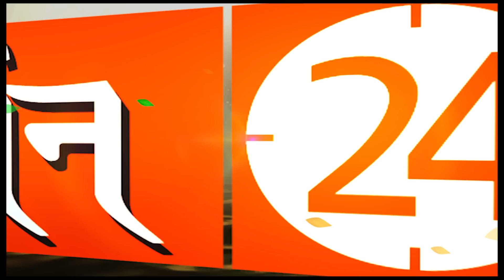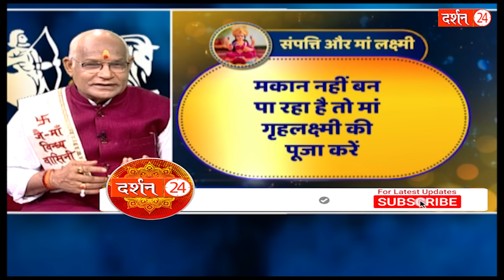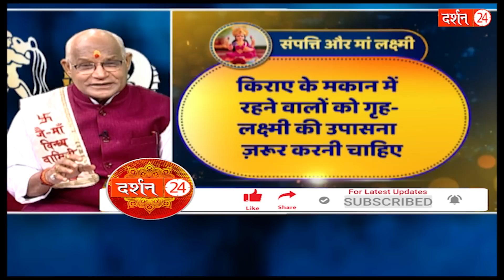संपत्ति पाने के लिए मां लक्ष्मी के इस स्वरूप की पूजा करें | Pandit Suresh Pandey | Darshan24